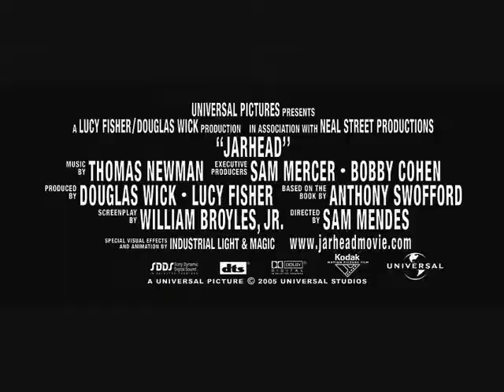(Fake) Modern Warfare 2 movie trailer by Calvin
This is a fake movie trailer i created just for fun. In it are scenes from G.I. Joe, The A-  Team, resident evil: afterlife, Babylon A.D, the Hurt Locker, Terminator 2, the Green Zone, and Wanted. The music/ Makarov voice is from the Modern Warfare Infamy Trailer. Enjoy!